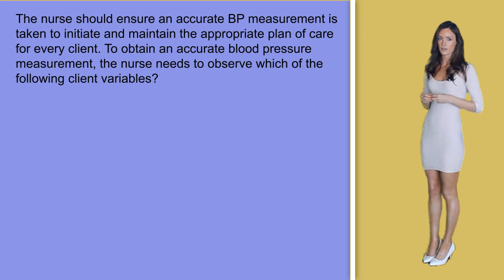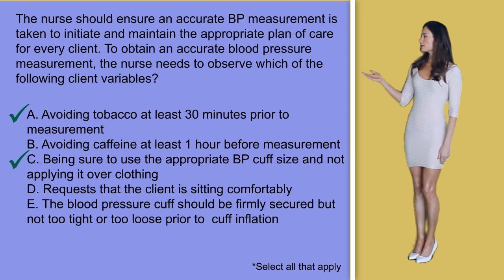Accurate BP Technique/Measurement: NCLEX Style Question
EmpoweRN.com
You can learn so much form reviewing Nursing exam (NCLEX) style questions. You can obviously learn from the correct answer, however, understanding why the wrong answer options also incorrect can help you gain further understanding, either in this topic or another.
So I really hope you enjoy these questions with complete rationals!
xoxo
- Caroline

 The nurse should ensure an accurate BP measurement is taken to initiate and maintain the appropriate plan of care for every client. To obtain an accurate blood pressure measurement, the nurse needs to observe which of the following client variables?

Select all that apply:
A. Avoiding tobacco at least 30 minutes prior to measurement
B. Avoiding caffeine at least 1 hour before measurement
D. Being sure to use the appropriate BP cuff size and not applying it over clothing
E. Requests that the client is sitting comfortably
F. The blood pressure cuff should be firmly secured but not too tight or too loose prior to  cuff inflation

Answer: A, D, E, F are all correct variables to observe in order to obtain an accurate blood pressure.
Rationale:  Caffeine and alcoholic beverages should be avoided at least 30 minutes prior to the measurement and the BP cuff should be the right size for the clients arm, not applied too tightly or too loose.  Accurate BP measurement is essential to determining cardiovascular risk and when providing recommendations for treatment.